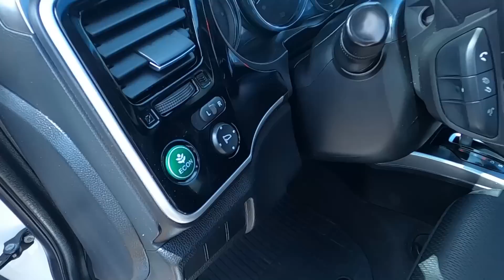👌🏽Tu auto con $30 mil, carros baratos y 4 cilindros - Tianguis de Autos Actopan Hidalgo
Amigos !!
Les dejo un especial de autos 4 cilindros en el Tianguis de Autos de Actopan Hidalgo 2022.

Sigan siempre la Perrosidad !!

Dirección del Tianguis
Tianguis De Autos Actopan

Mi Instagram !